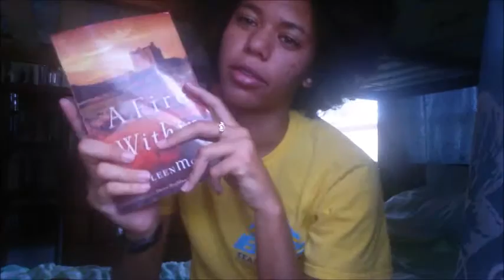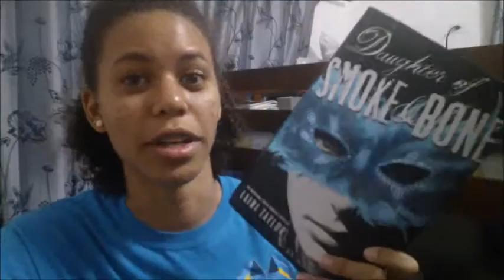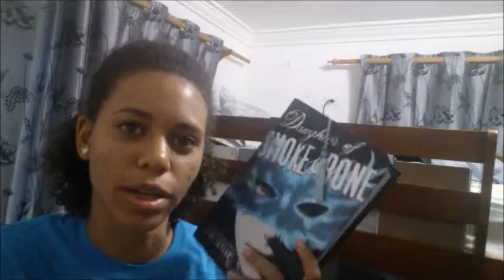Slay That Series Vlog | Day 3 & 4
Heya!